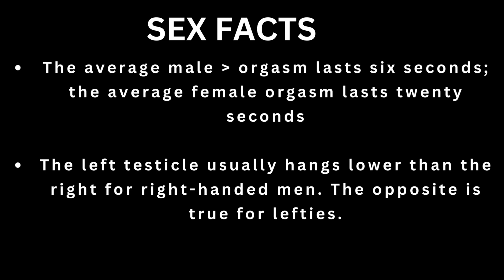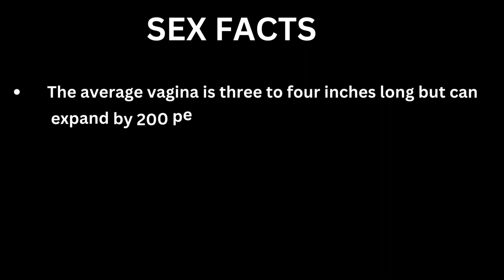Sex facts.Amazing sex facts for educational purposes. Master sex facts.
you will be informed about amazing sex facts for educational purposes. Master sex facts. MASTER SEX FACTS